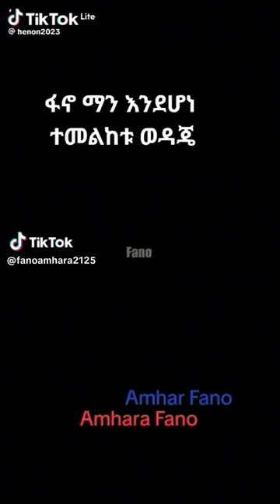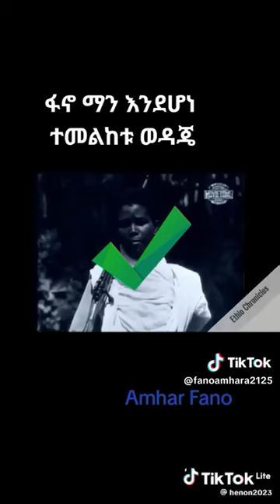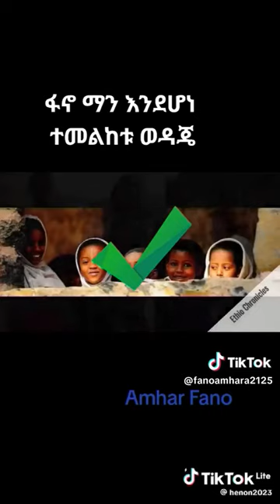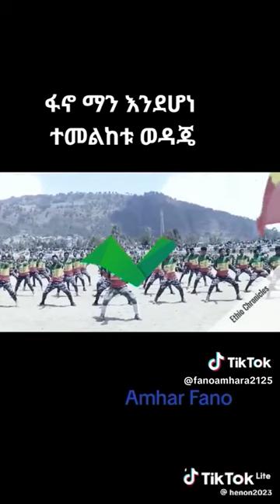FANO HISTORICAL FACT PROTECTING ETHIOPIA AGAINST ENEMY ታላቁ ሩጫ ብሶት መግለጫ!!!